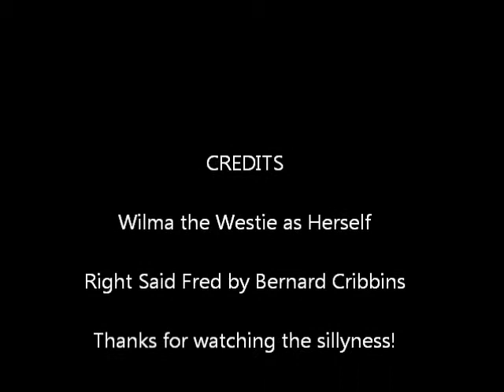Wilma on the way to work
Wilma The Westie - Looking forward to another day of work.